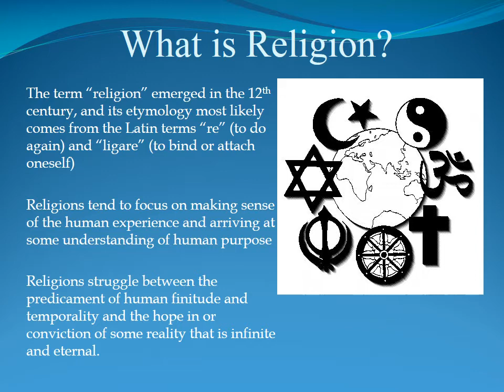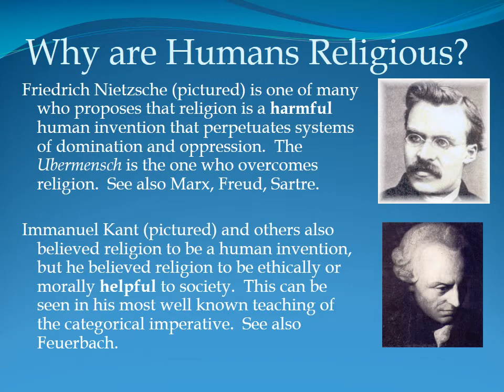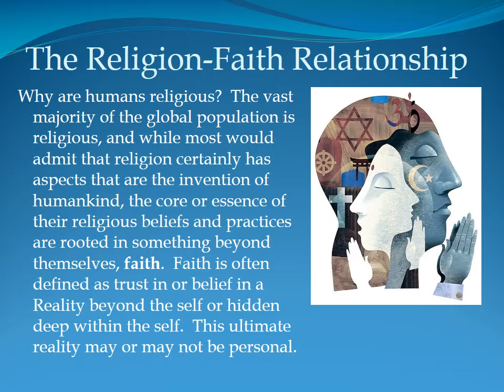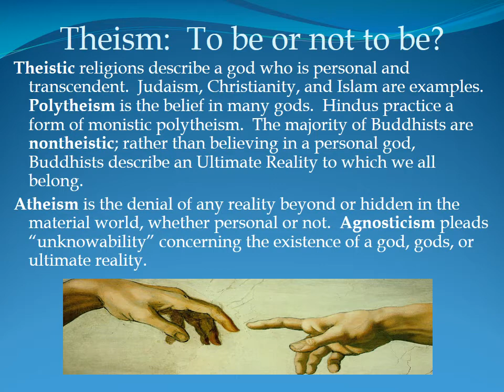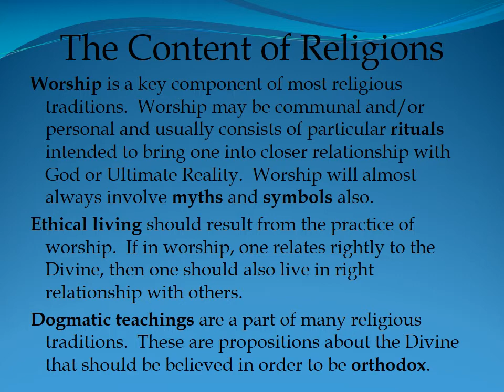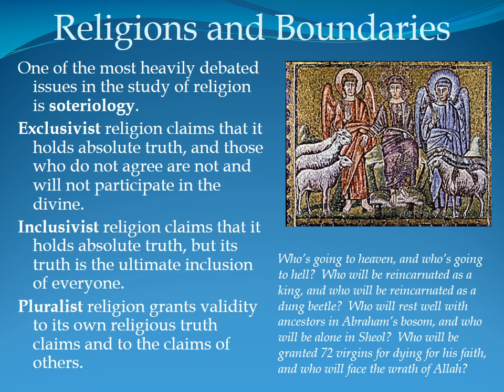World Religions - Lecture 1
The first of two introductory lectures to World Religions